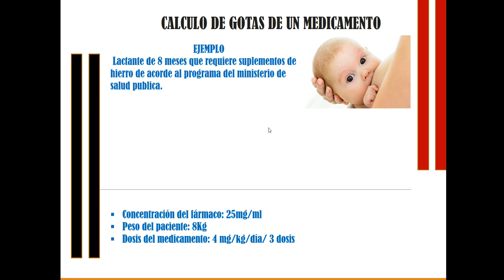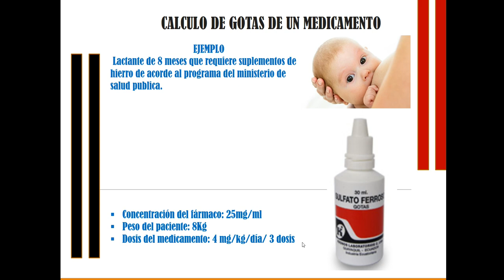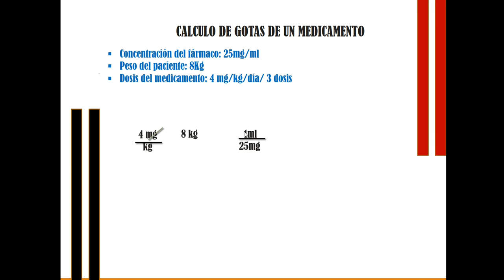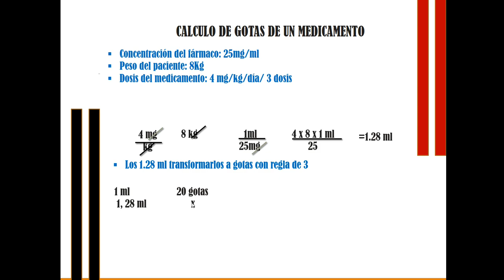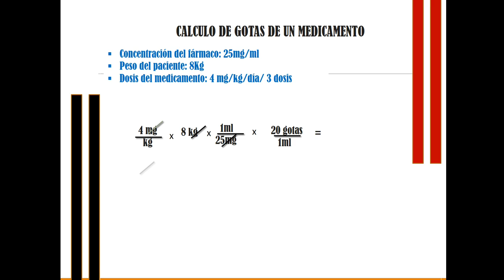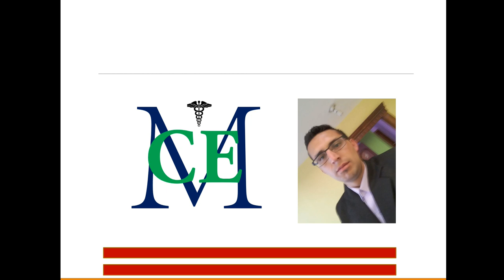CÁLCULO DE GOTAS DE UN MEDICAMENTO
CALCULO DE GOTAS  DE UN MEDICAMENTO